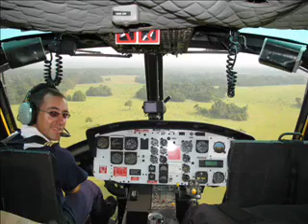Heli mountain sling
Helicopter sling work in Guinea